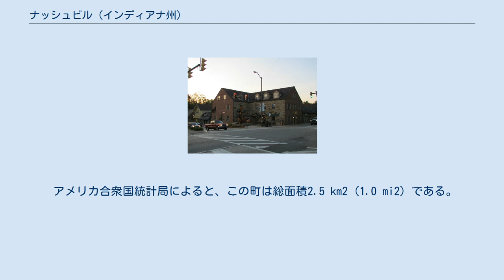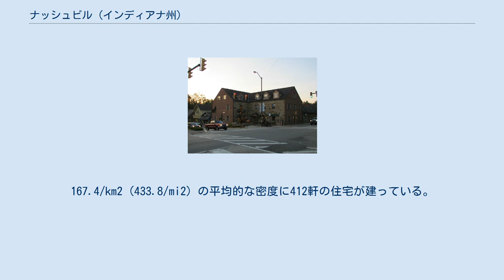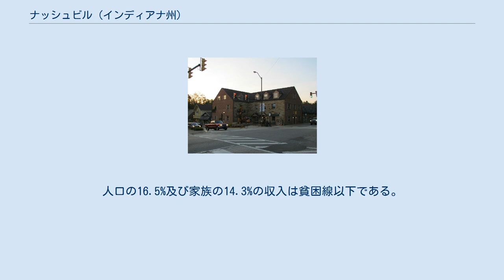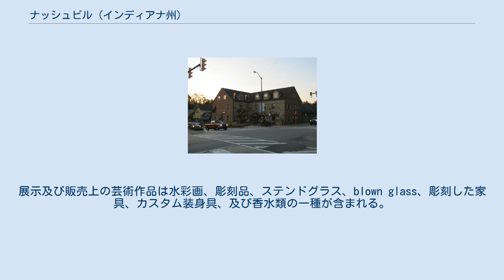ナッシュビル (インディアナ州)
商工会議所 ナッシュビル (Nashville) はアメリカ合衆国インディアナ州ブラウン郡に位置する町である。
2000年現在の国勢調査で、この町は総人口825人である。
この町はブラウン郡の郡庁所在地である。
この町は多様な特性の小売店に加え、芸術家居住地として知られている。
 ナッシュビルは北緯39度12分11秒、西経86度14分18秒 (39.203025, -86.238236)に位置している。
このうち2.5 km2 (0.9 mi2) が陸地で1.04%が水地域である。
 2000年現在の国勢調査で、この町は人口825人、375世帯、及び181家族が暮らしている。
167.4/km2 (433.8/mi2) の平均的な密度に412軒の住宅が建っている。
この町の人種的な構成は白人97.09%、アフリカン・アメリカン0.85%、先住民0.85%、アジア0.36%、太平洋諸島系0.12%、その他の人種0.36%、及び混血0.36%である。
 この町内の住民は13.0%が18歳未満の未成年、18歳以上24歳以下が8.4%、25歳以上44歳以下が20.8%、45歳以上64歳以下が25.9%、及び65歳以上が31.9%にわたっている。
18歳以上の女性100人ごとに対して男性は73.4人である。
 この町内の世帯ごとの平均的な収入は27,330米ドルであり、家族ごとの平均的な収入は38,750米ドルである。
この町の一人当たりの収入 (per capita income) は24,723米ドルである。
 ナッシュビルはたくさんの特産品、アンティーク、クラフト及びそれらの取引を店頭で実演する芸術家が働いているその他の芸術品店と共に、ユニークなショッピング体験で知られている。
その結果として、ナッシュビルは芸術家居住地として見られていて、多くの芸術家はここをコミュニティーの本拠地と呼んでいる。
展示及び販売上の芸術作品は水彩画、彫刻品、ステンドグラス、blown glass、彫刻した家具、カスタム装身具、及び香水類の一種が含まれる。